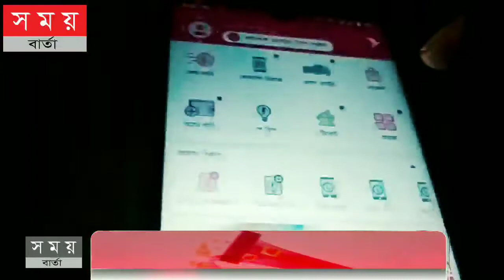বিকাশ, রকেট ও নগদের মধ্যে আন্তঃলেনদেন চালু জরুরি|bkash|Roket|Nagad send money or Add money|somoy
bangladesh bank
bangladesh bank
bangladesh bank ad preparation
bangladesh bank heist
bangladesh bank job preparation
bangladesh bank job circular 2021
bangladesh bank ad
bangladesh bank admit card download K
bangladesh bank apply registration
bangladesh bank rocket payment system
bangladesh bank preparation
bkash
bkash personal retail account
bkash retail account
bkash account কিভাবে খুলব
bkash pin ভুলে গেলে
bkash
bkash app account কিভাবে খুলব
bkash pin reset
bkash to nagad money transfer
bkash pin lock hole ki korbo
bkash send money
nogod
nagad
nogod balance check code
nagada sang dhol
nogod helpline number
nagada
nagada nagada
nogod prem
nogod 300 second
nogod ad
nogod cash out charge
roket account
rocket account কিভাবে খুলব
rocket account balance check
rocket account not active
rocket account pin forgot
rocket account delete
rocket account mobile recharge
rocket account number check
rocket account কিভাবে খুলব 2021
rocket account password forgot
rocket account number change
upay
upay
upay apa
upay account open
upay app registration
upay app 50 tk bonus
upay account
upay ad
upay agent
upay ache add
upayoga isha
Evaly Bike
Evaly Electronics
Evaly login
Evaly discount
Evaly Cyclone
Evaly app
evaly bike
evaly electronics
evaly login
evaly discount
evaly food
evaly cyclone

atm card
atm card bangladesh
atm card number
atm card details
atm card use
atm card meaning
atm card islami bank
atm card holder
visa card
visa card bangladesh
visa card number
visa card generator
visa card number generator
visa card balance check
visa card registration
visa card to bkash
visa to explore
visa card
visa versa
visa card কিভাবে করব
visa song
visa and immigration updates
evaly
evaly bike offer
evaly business policy

web search keyword
bd news 24 bangla
bangla news 24
breaking news bd
all bangla news
bangladeshi news paper
ntv news
bangladesh news
news paper
bangladesh news paper
bbc bangla news
prothom alo news today
somoy tv news
bd news bangla
fox news
dbc news
world news
con news
cnn
transfer news
24 bd news
google news
news today
premier league arsenal transfer news
news bd
palm oil news
all bangladeshi news paper
daily news paper
narayanganj news
news 24
news bangladesh
all news paper
news bangla
atn news
bbc world news
daily bangla news paper
online news
jago news
sylhet news
update news
bd news 24.com
bangladesh news 24
chandpur news
prothom alo potrika today news
news 24 bd
breaking news bd news 24
bd news live
all bd news
atn news live
man utd news
job news
china news
today news
online bangla news
ctg news
bangladesh protidin news paper
good news (2019 film)
bangladesh protidin news
bbc news live
different daily libyan news paper
bd news 24 bangla online
india news
bya news
news paper bangla
bangladesh news papers
share news bd
news paper bd
messi news
jugantor news
latest news
latest bd news
barcelona news

dbc news live
samaa tv live
je tuku somoy
independent tv
my tv
dbc tv live
rtv live
mithai today episode
news24
ekattor tv live
channel 24 live
independent tv live
jamuna news
news 24
somoy tv live now
new natok 2021
jomuna tv live
somoybarta
সময় বার্তা
সময় টিভি লাইভ
সময় সংবাদ
সময় tv live
সময় টিভি আজকের খবর
সময় সংবাদ live
সময় গেলে সাধন হবে না
সময় সংবাদ লাইভ
সময় যখন মরুর ঝড়ে এ মন হারায় কেমন করে
সময় টিভি live
নিউজ 24 live
নিউজ
নিউজ 24 live আজকের
নিউজিল্যান্ড বনাম বাংলাদেশ
নিউজিল্যান্ড দেশ
নিউজ 24
নিউজ বাংলা
নিউজ লাইভ
নিউজ 18 বাংলা
নিউজিল্যান্ড
খবর
খবর আজকের
খবর live
খবর লাইভ
খবর আজকের live
খবর সময় টিভি
খবর আছে
খবর নতুন